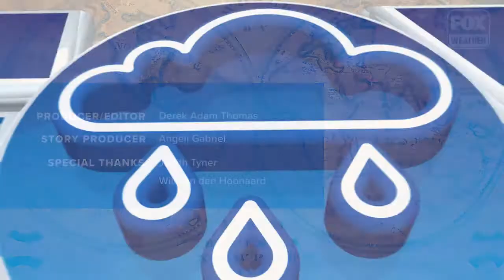Women Cartographers Who Mapped The World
How women helped turn mapmaking into an artform.